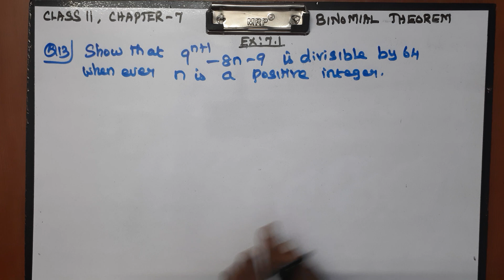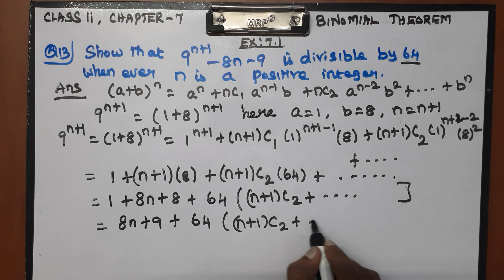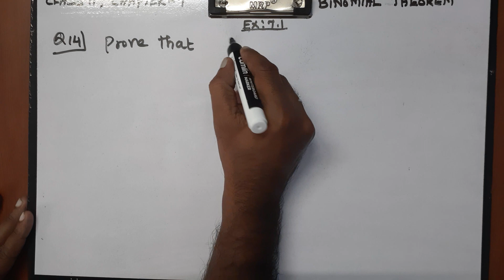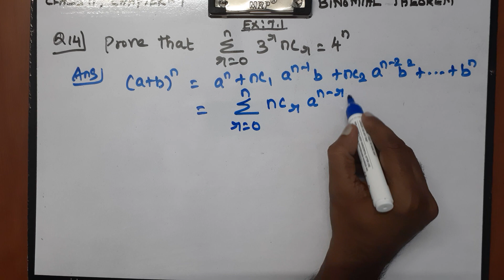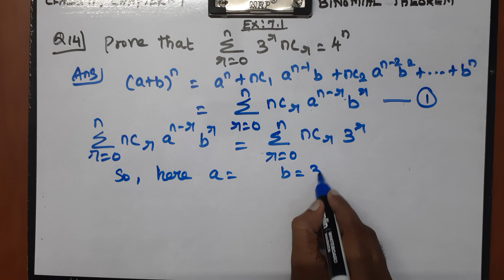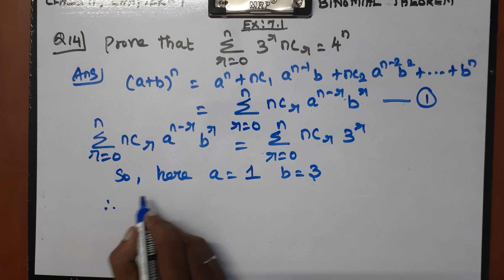CLASS 11 MATHS CHAPTER 7 BINOMIAL THEOREM - EX 7.1 Q 13 and 14 PROBLEMS CBSE NCERT NEW BOOK.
Explained about the exercise problems in CLASS 11 CBSE NCERT NEW BOOK MATHS CHAPTER 7 BINOMIAL THEOREM in tamil language. class11 ncertmaths mathematics cbse problems formula binomialtheorem exercise sherieffmathtutoring ncert chapter7 newsyllabus introduction .